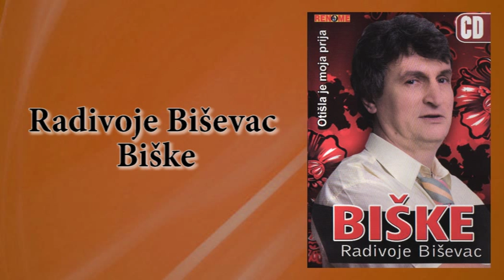Radivoje Bisevac Biske - Postar - (Audio 2009)